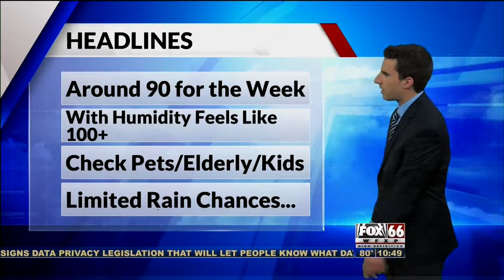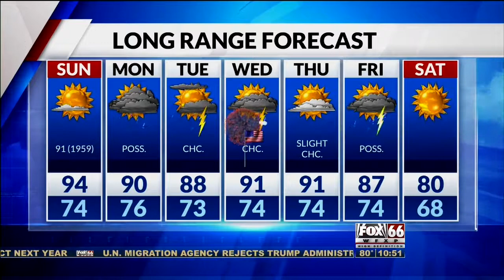Fox 66 News First at 10